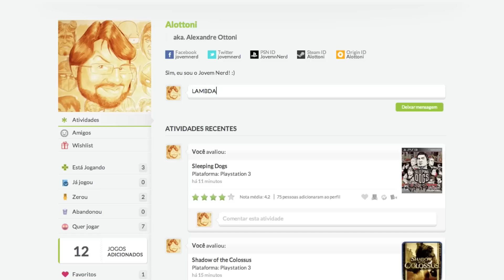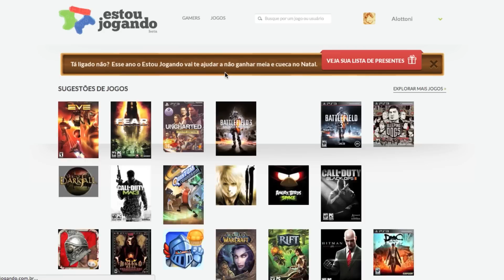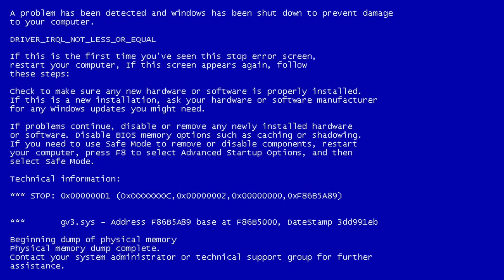Sleeping Dogs - O motorista imortal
Lambda lambda lambda, nerds!

Hoje vamos voltar tocar o terror nas ruas invertidas de Hong Kong com Alottoni em SLEEPING DOGS!

Conheça o universo Jovem Nerd!